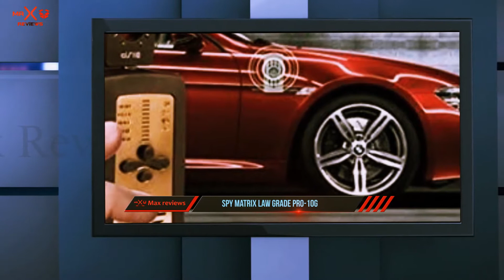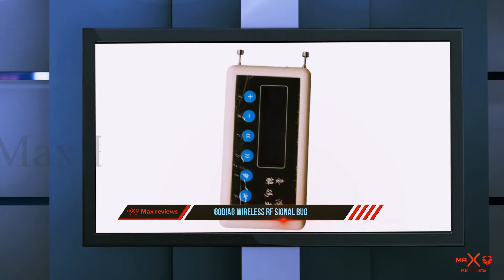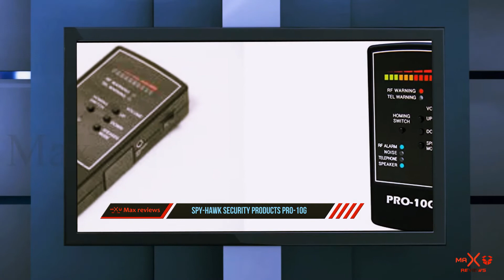Top 3 Best RF Signal Detector 2023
Here is the Updated Prices of the Best RF Signal Detector in 2023!

Things that we mentioned in this video:
1. Spy Hawk Security Products Pro 10G - B06XT3PNJZ
2. Godiag Wireless RF Signal Bug - B0711D3VTK
3. Spy Matrix Law Grade Pro 10G - B06XT9HF27